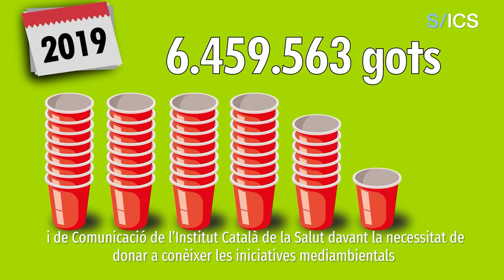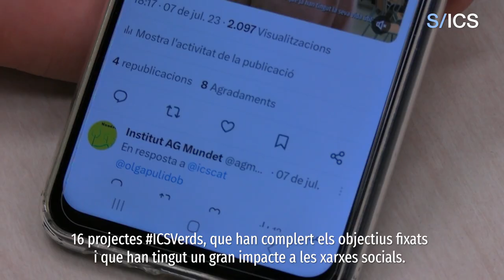ICSverds, explicant els projectes de medi ambient de l'ICS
ICSVerds és un projecte de comunicació digital i transmèdia, que neix de la col·laboració entre els equips de Gestió Ambiental i de Comunicació de l’Institut Català de la Salut davant la necessitat de donar a conèixer les iniciatives mediambientals i fer partícips tant els i les professionals com els usuaris i usuàries dels més de 400 centres sanitaris que gestiona.